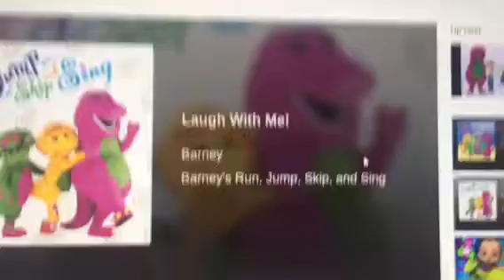Big Bird and Gabi dance The Ouchy Back Ballet Laugh With Me